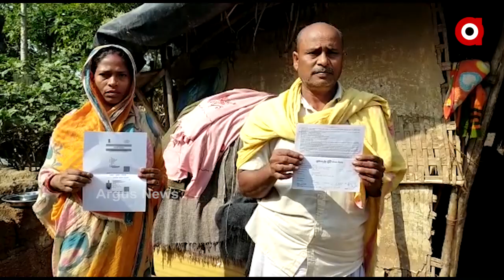ଫୋନି କ୍ଷତିଗ୍ରସ୍ତୁଙ୍କୁ ସହାୟତା କେବେ ?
ଫୋନି କ୍ଷତିଗ୍ରସ୍ତୁଙ୍କୁ ସହାୟତା କେବେ ? ଦେଢ ବର୍ଷ ପୂରିଲାଣି । କିନ୍ତୁ ଏଯାଏ ଟଙ୍କାଟିଏର ସହାୟତା ମିଳିନି । ଏବେବି ଜରିପାଲ ତଳେ ଏମାନଙ୍କ ଜୀବନ କଟୁଛି । ପ୍ରଥମେ ଏମାନଙ୍କୁ ଯୋଗ୍ୟ ଚିହ୍ନଟ କରାଯାଇଥିଲା, ଏପରିକି ଟଙ୍କା ପଠାଗଲା । କିନ୍ତୁ ପରେ ଅଯୋଗ କହି ବ୍ୟାଙ୍କ ଆକାଉଣ୍ଟ ଅଚଳ କରିଦିଆଗଲା । ଯାହାକୁ ନେଇ ସାଧାରଣରେ ଉଠିଛି ପ୍ରଶ୍ନ.